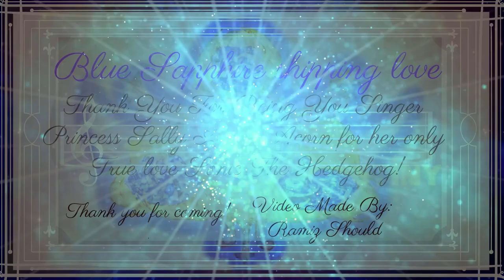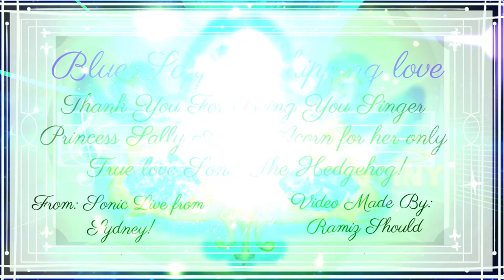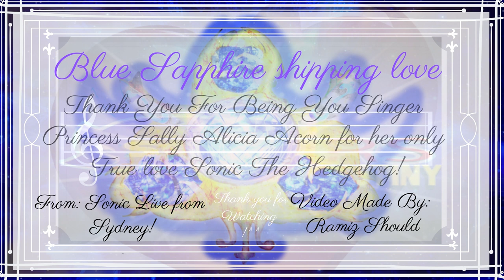Blue Sapphire Shipping Sonic And Princess Sally Acorn ending the shipping forest Sonic RS 💙💕💕💘❤️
Hi everyone and greetings to all of you and finial the Blue Sapphire Shipping Sonic And Princess Sally Acorn ending the shipping forest Sonic RS and the revolution of chaos is finish it took so much time that I thought and its made in the best software and high editing programs that I learn through my days and using all the knowledge and experiences that I collected thorough my career and sorry if I was out for a while because I’m preparations for my examines and I’ve to study and anime and do my career stuffs Separately and I was business with life and everything in it however, but please do enjoy it and I’m back again and here is the shipping forest for it is like the sonic x the shipping road but I made it much better than that and the song in the ending is called thank you for being you and it’s a song that Princess Sally Alicia Acorn sings for her love for sonic and it’s as real song that exist in the late 99 in the time when sonic satam was Airing in that time but I’ve no information about this song or for what kind of a process it was made and there is no information but it and I discover this song in the 2008 and use to listen to it all that time for today I decided to make it my own favorite song for sonic and his bride Princess Sally Alicia Acorn and as time past by and did though of making an ending when I express my own vision for Sonic and sally and like the past this is the future that I want to make a new form of animation for sonic in the late 21 first century and please do give it a like and enjoy it for me it took a huge among of time and hard dedicate time and for me to do it it took like 1 month and for today I spent like 20 hours in the process reviewing it and step by step and making sure it’s the best and high quality video I ever made and it is so hard to make those endings and episode to the point and as I grow in my knowledge I will be giving new path and different typing s of anime and video tutorials in the near future and it so hard to make them like that and especially with songs its different level of anime in the whole process but its done with no mistakes and it’s the best anime I did it in my career and about the footage using in the ending they will be available tomorrow for me I m working in the middle of the night to deliver the episode for you guy and please do give it a like if you like it and do stick around for the tutorials will be starting tomorrow and sorry for the delay and thanks to all and good night for me I must took a break from all of this because I'm behind schedule I need time to require from my studying and take care of all of you and cheers and Gold bless all of you and happy spring times to all.  And Thank you all for your support and kindness to me and there will be more other types of tutorial within the coulee of days and and best wishes to all of you.I will be trying ever more styles for her and I cannot wait to show all of you my shipping forest of her and sonic as well and sorry if the ending isn’t coming very for me I've more things to take care it but I give my own promises it will be available very soon but I don’t know for sure though and about the footage they will be upload to my social media very soon but not now but stay tune for that and please do tell me what do you think of those footage in the comment below and tell me anything you guys want to know about this project though and follow me at my own journey to make this come true. l Gathered in my 32 years in make this anime form come to life as notice in my tutorial and thanks to all who aid me in this journey to make the 2019 a better year for sonic the hedgehog for he is the b es ironic in the world to me personal with guilty pleasure though. thanks to all who support me in my journey and please like this video is you like it and do subscribe to my channel so I can bring this Form of sonic the hedgehog and the world so we can have a new animation to watch after a long and I seek nothing personal from this only want to see my own hero’s back in action after years not being in the right path that sonic was however, please do share it and like it and comment and do follow me on the following social media platforms for more updates and to get the free picture as well and before I will do please do take the time to notice the difference in my episode if this where to come to reality on the anime world so we all can love and Appreciate it and cheers have the best time of your weekends and the spring is here and here is the link for the first tutorial and i will link everything starting from today, And follow me for more updated in the Sonic project though and cheers to all..